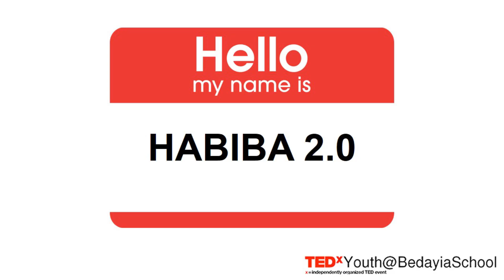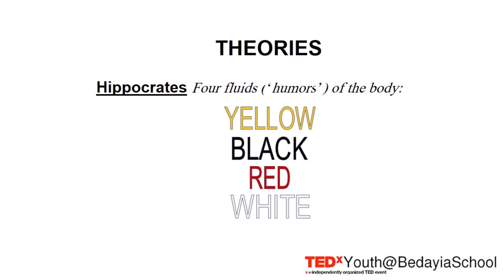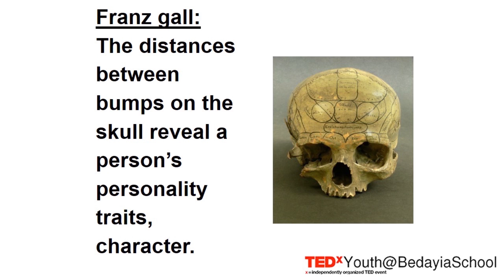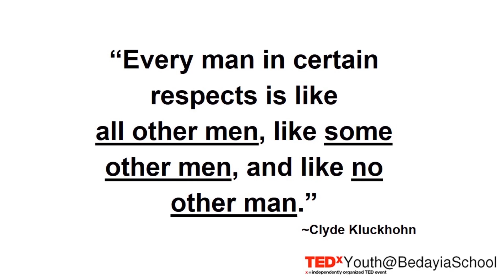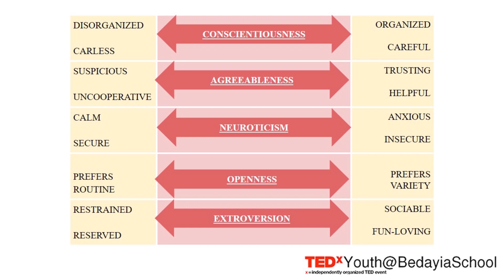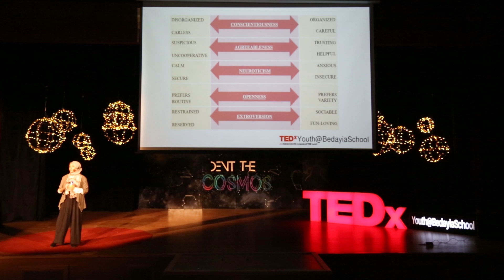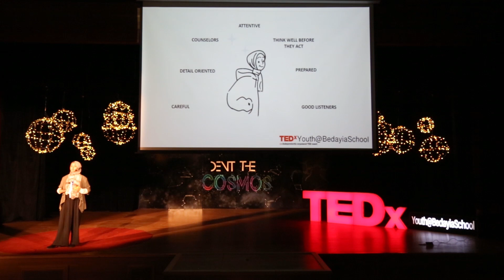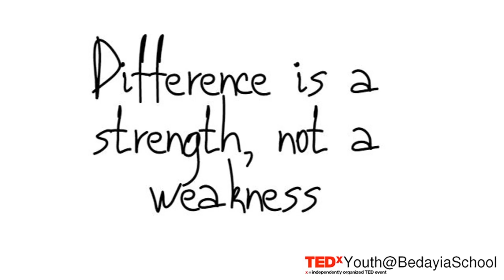The Psychology Behind Personality | Habiba Ashraf | TEDxYouth@BedayiaSchool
After being labeled as 'the shy one' for most of her life, Ashraf decided to venture inside the human brain to understand why her personality is the way she is and why she can't just change her personality at any time.   High school student with a big interest in the science behind personalities This talk was given at a TEDx event using the TED conference format but independently organized by a local community.